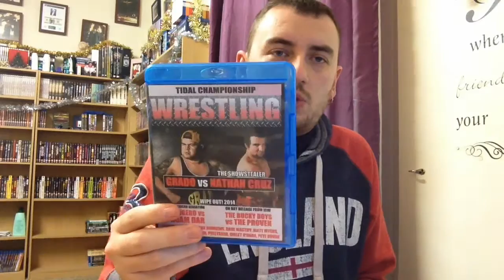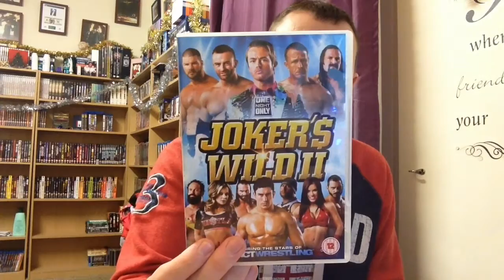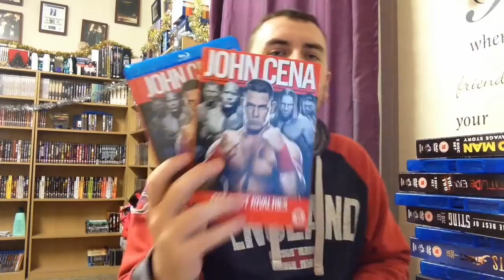WWE,TNA,PCW and TCW DVD & Blu-Ray Update 15/12/2014